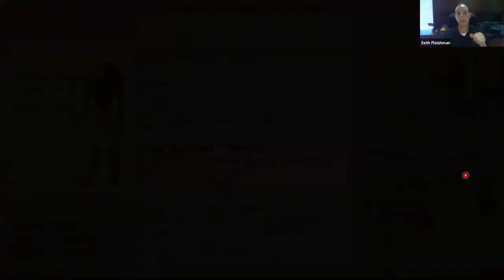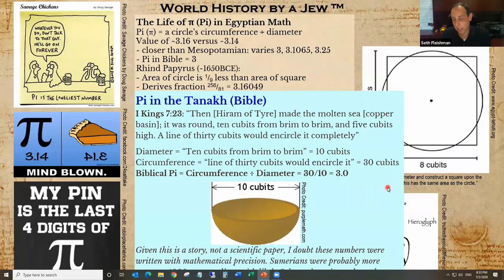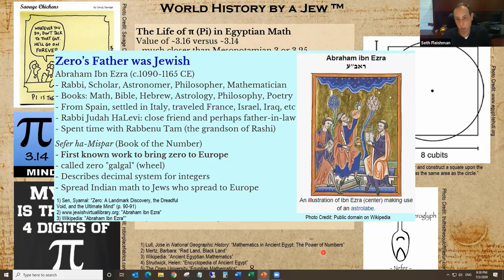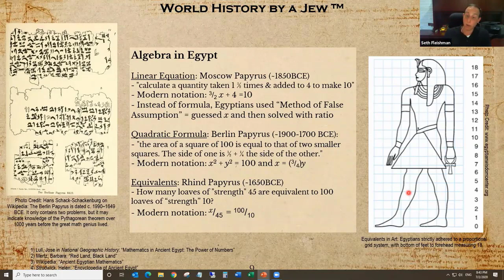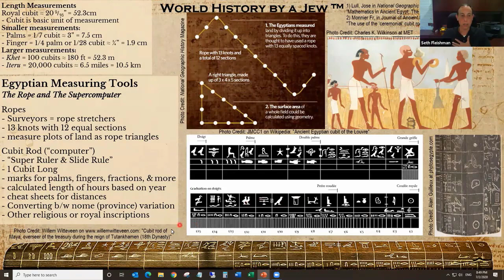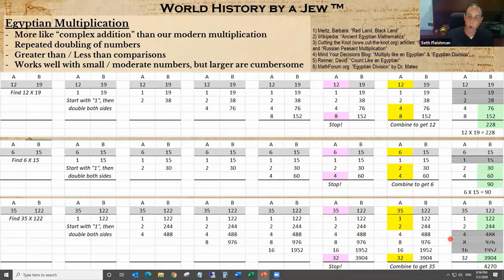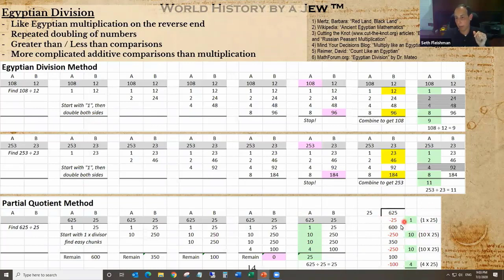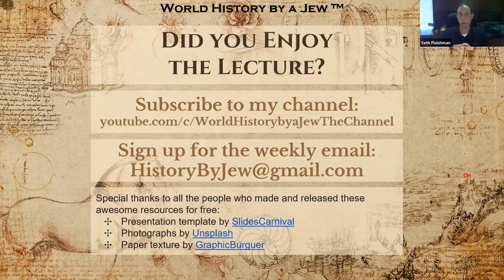Egyptian Math: Part 2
Seth Fleishman, of "World History by a Jew", very kindly made us some videos on Egyptian math! If you enjoyed this video, be sure to check out Seth's YouTube channel: